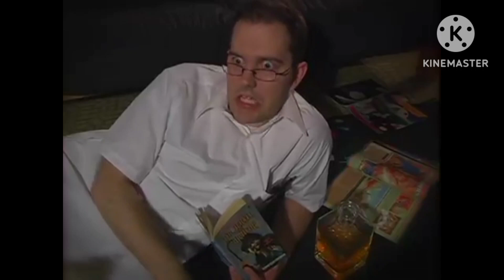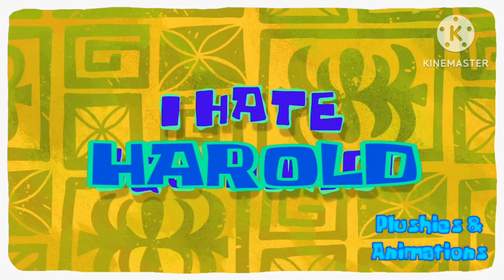Patrick that's Dr. Jekyll and Mr. Hyde 4